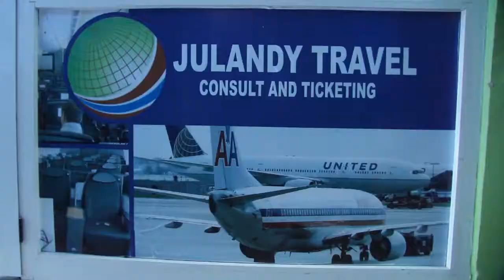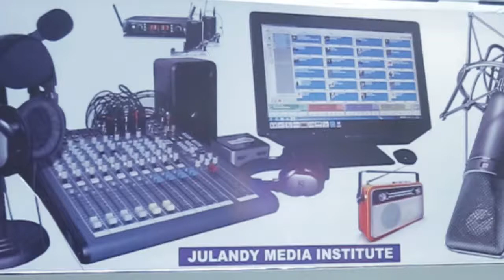Julandy group of companies final